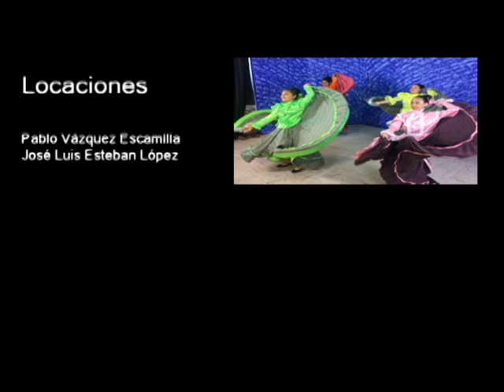20170303-CE1617/Nuestros alumnos/Lectura en atril Parte II -EST 114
Nuestros Alumnos. Lectura en atril Parte II. EST 114. Invitados: Christian, Guadalupe, Uriel. Conduce: Adrianella Hernández. Fecha de emisión: 03 de marzo de 2017. Este y otros programas los puedes ver